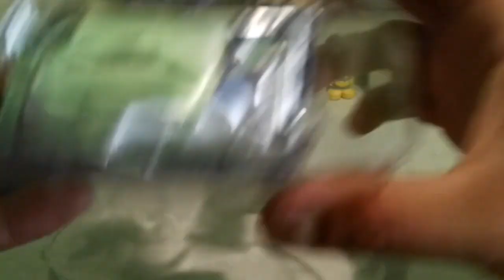Ooshies Marvel y DC, unboxing y Review en español.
Colección de osshies Marvel y DC,además la unboxing de 2 paquetes de cuatro figuras,uno de Marvel y otro DC,con dos figuras sorpresa,no te lo pierdas atraves de tu canal el malgastado feliz.